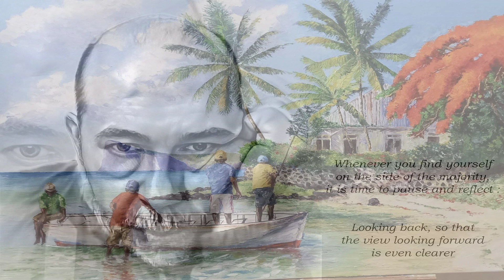Talking 'Bout New Orleans